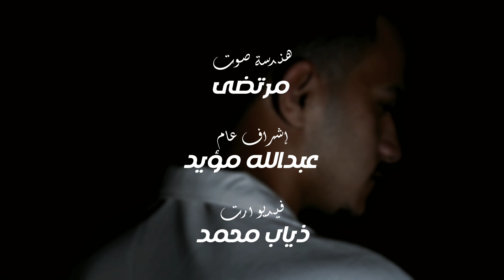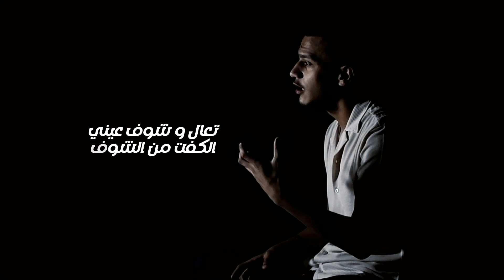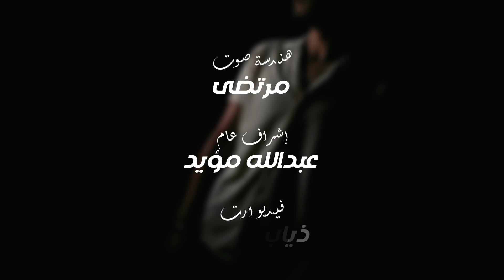محمود النعيمي - اخفي غيابك / اوديو حصري -2023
◄ غناء :
◄ كلمات :
◄ ألحان :
◄ توزيع :
◄ مايسترنغ :
◄ دزاين :
◄ توزيع ديجتال : شركة قنوات